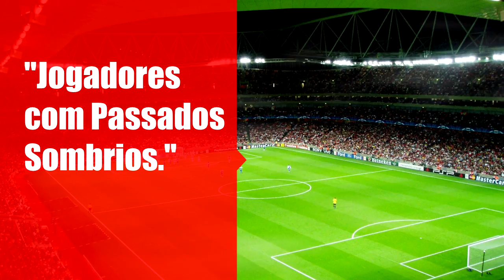JOGADORES DE FUTEBOL COM PASSADOS SOMBRIOS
Talvez o sonho da maioria dos meninos seja mesmo ser jogador de futebol. No mundo da bola, eles podem ter fama, mulheres e, é claro, muito dinheiro. O que muita gente não sabe é que muitos desses atletas tem um passado aterrorizante ou sombrio e é para desvendar alguns desses passados que fizemos esse artigo.